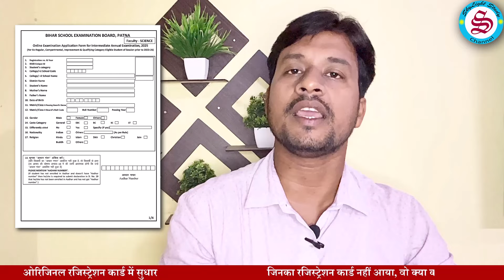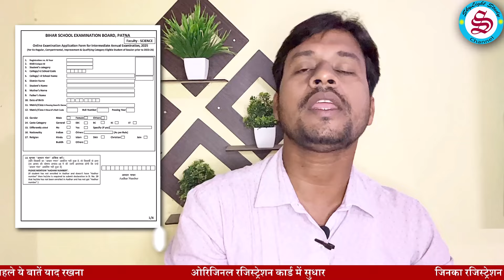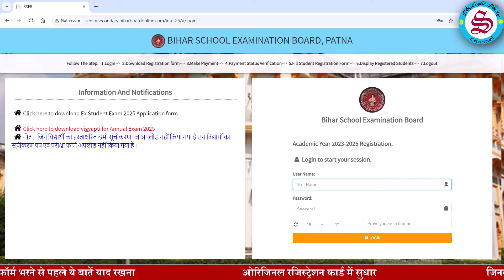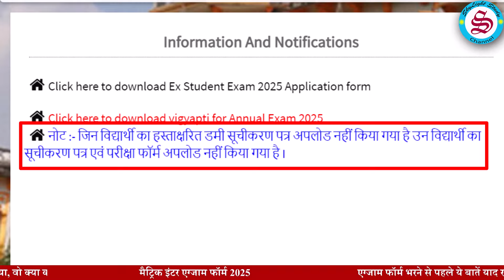फॉर्म भरने से पहले 3 बातों का ध्यान रखना: 10th 12th exam form date 2025| registration card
फॉर्म भरने से पहले 3 बातों का ध्यान रखना: 10th 12th exam form date 2025| registration card| मैट्रिक इंटर 2025 का एग्जाम फॉर्म भराना शुरू| 10th 12th exam form date 2025| लाखों छात्र बाहर
Matric inter 2025 ka exam form bhara ja raha hai, exam form bharne ka date aa chuka hai. Sath hi matric inter 2025 ke liye original registration card bhi aa chuka hai. Lekin lakhon students 10th 12th exam form nahi bhar payenge kyuki lakhon chhatron ka original registration card nahi aaya hai. Matric inter exam form 2025 bharne se 3 baton ka dhyan rakhen, warna aapka matric inter ka exam form cancel ho sakta hai, is ke sath matric inter ka exam form bharne me kya kya document lagega, exam form bharne me kitna paisa lagega aur iska last date kya hai, iski jankari bhi is video me di gai hai.